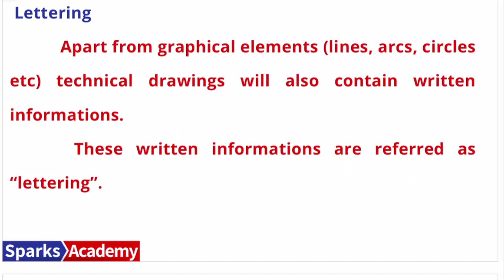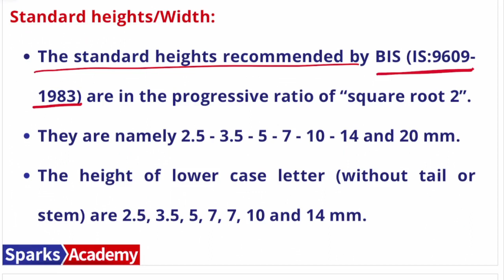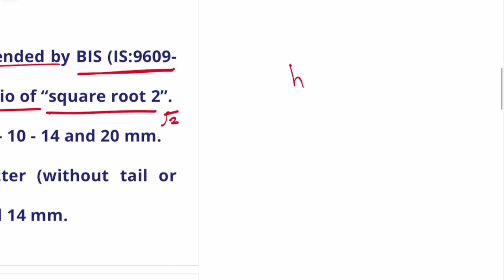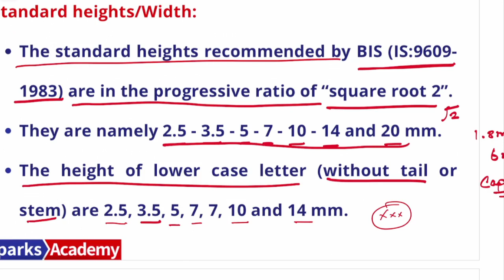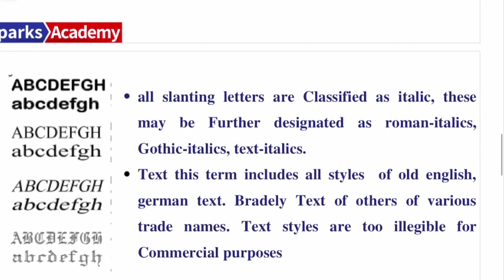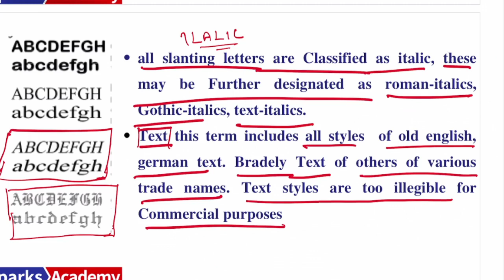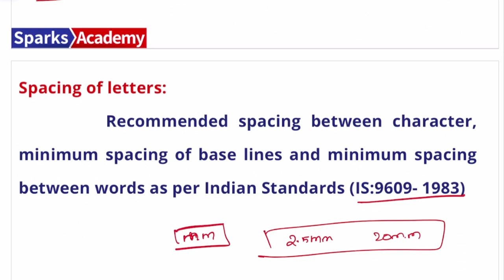Basic Engineering Drawing -2 I TNPSC Land Surveyor & Draftsman I Sparks Academy I Admission going on